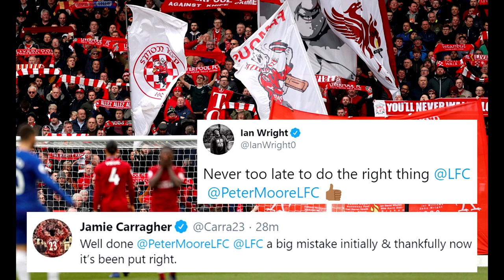Klopp Fires Shots at Chelsea! || Edouard Mendy Agrees Personal Terms! || Pulisic Gets no.10 Shirt!